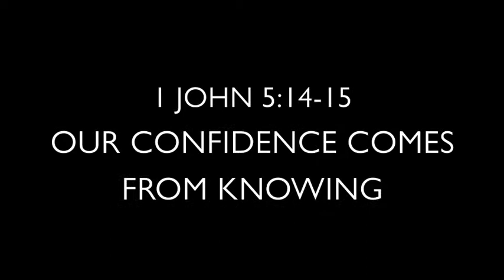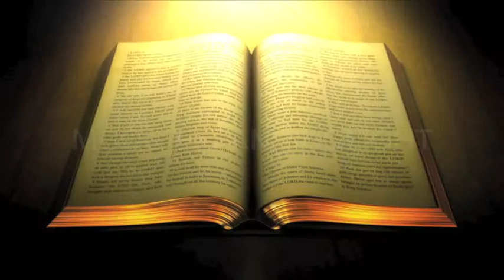THE PRAYER OF AUTHORITY CONTINUED (PRAYER MINISTRY OF THE CHURCH 7C)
1 John 5:14-15 (Amp) OUR CONFIDENCE COMES FROM KNOWING
14 And this is the confidence (the assurance, the privilege of boldness) which we have in Him: [we are sure] that if we ask anything (make any request) according to His will (in agreement with His own plan), He listens to and hears us.
15 And if (since) we [positively] know that He listens to us in whatever we ask, we also know [with settled and absolute knowledge] that we have [granted us as our present possessions] the requests made of Him.

1 John 5:14-15 (New International Version)
14 This is the confidence we have in approaching God: that if we ask anything according to his will, he hears us. 15 And if we know that he hears us—whatever we ask—we know that we have what we asked of him.

BONUS REVELATION:
Ephesians 6:18   WHAT DOES IT MEAN TO WATCH AND PRAY IN THE SPIRIT
18 Pray at all times (on every occasion, in every season) in the Spirit, with all [manner of] prayer and entreaty. To that end keep alert and watch with strong purpose and perseverance, interceding in behalf of all the saints (God’s consecrated people).

What does it mean to watch and pray in the Spirit as commanded in Eph. 6:18? It means to take up the vantage point or high point of authority in your spirit. The vantage or high point is to see. The authority is to command the will of God according to what you see.

If you forget this, it is like Moses facing the Red Sea with the Egyptians in pursuit and forgetting he has the rod (of God’s authority) in his hands! We must not forget we have delegated authority in facing trials and tribulations and temptations and especially so in the evil day(s) of crisis.

And if you are going to use your authority make sure you are at the high point to see or it is like wildly firing your gun while facing a cornfield. Rather, go up the hill to see who is hiding in the corn rows and fire from there. The disciples in Lk. 9:54  wanted to command down fire from heaven upon the Samaritans but they were blind to what they were doing and hence Jesus rebuked them for such a low vantage point: You do not know what sort of spirit you are…(Lk. 9:55).

Let the saints take up their figurative position like Balaam at the top of Mt. Pisgah who sought God’s will. From there, let the saints see the enemy’s work and send missiles. Let the saints command in the name and authority and position of Christ, where our spirits are co-seated at the right hand throne of God. Let us undo and loosen, dislodge and dissolve all the works of the enemy according to his manifold strategies and deceits. Let us bind him. Let us call in the Kingdom. As we see it in heaven, let us declare it on earth!

May we always be dressed and ready. In other words, may we always be in our authoritative position. For that is what it means to always be able to pray in the Spirit. We love you, saints and soldiers of God.